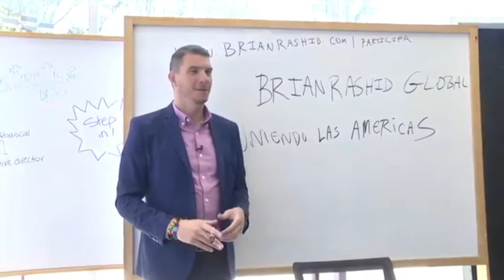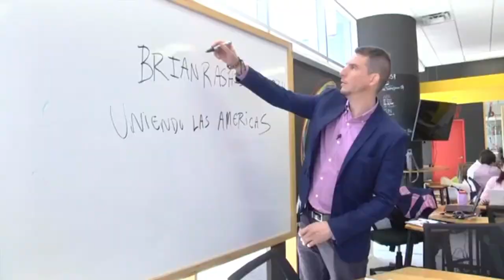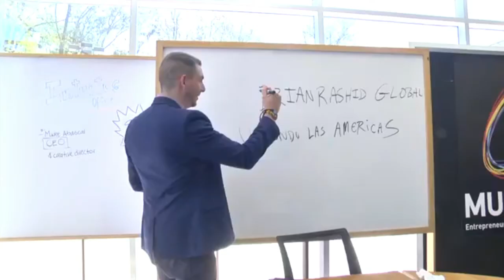¿DEMASIADO BUENO PARA SER VERDAD? | BTV 108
Me agradó mucho el informe que que realizó la periodista Ligia Herrea, del medio de comunicación de Guatemala GUATEVISION sobre mi convocatoria para emprendedores Uniendo las Américas.